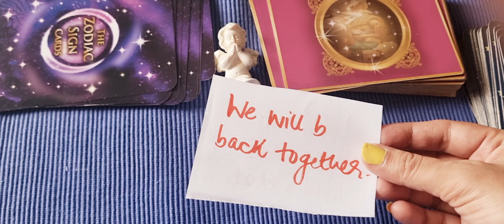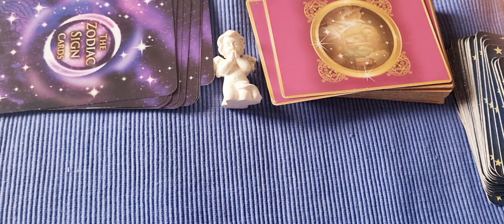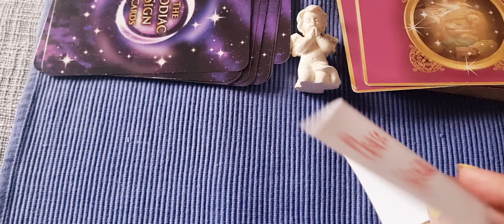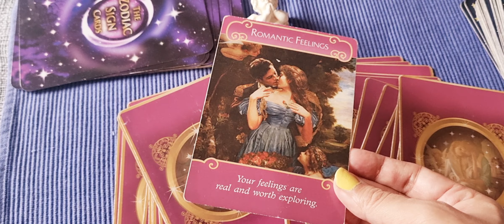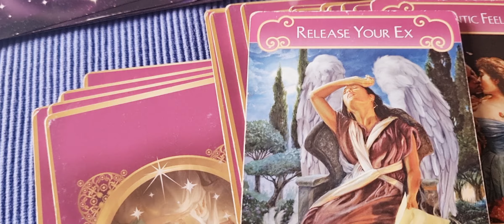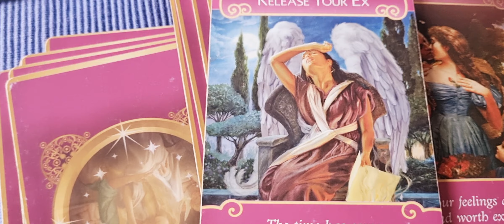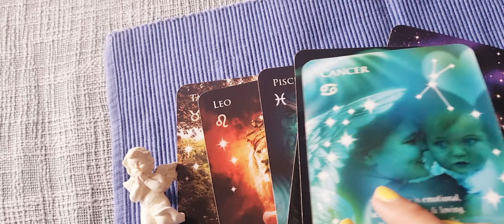EXACT time of call. EXACT words they'll say to u in a few hours. THEY WANT TO SAY SOMETHING💖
Cord cutting
Mediumship